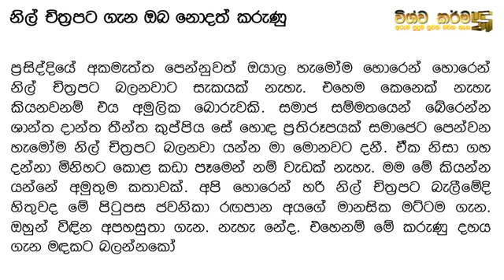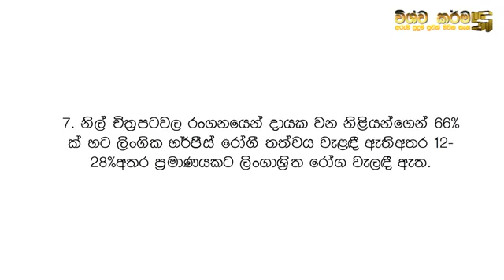Ten Things You Didn't Not Know About These Movies